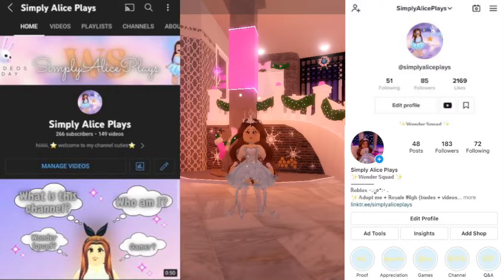ONE YEAR ANNIVERSARY SPECIAL + INSANE 200K+ IN ITEMS GIVEAWAY - SimplyAlicePlays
Exactly one year ago today I decided to start this channel, and I can't believe how far we've come. In this video I share the channel growth, some fan art made for me, and announce the biggest giveaway yet (over 200k diamonds worth of items). I am so grateful for every single one of you. From the bottom of my heart thank you.
Credit: Me (SimplyAlicePlays)
How to help the Channel?